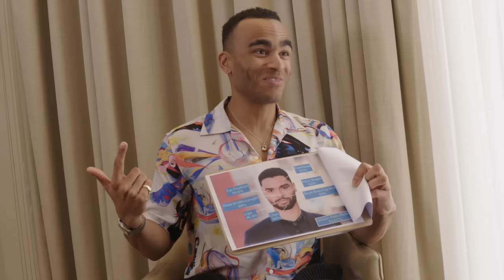I auditioned to become Regé-Jean Page in Dungeons & Dragons | The Understudy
Unknown P auditioned to become  in Regé-Jean Page in Dungeons & Dragons: Honour Among Thieves

The Understudy

Created and Written by Munya Chawawa
Producer: Dave Wright

Camera Op: David Evans
Camera Op: Matt Easy
Camera Op: Lewis Ashley

Sound Recordist: Russ James

Editor: Rob McGuire

Social Content Lead: Jade Whiteley
Social Media Manager: Yafet Semere